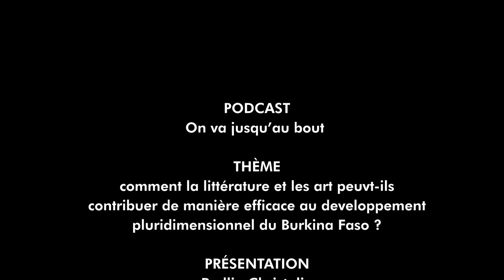La littérature et les arts au Burkina Faso (On va Jusqu'au bout)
Comment la littérature et les arts peuvent-ils contribuer de manière efficace au développement pluridimensionnel du Burkina Faso ?

Christolin reçoit pour son podcast les professeurs :

Invités:
Dr Hamadou Mande est Maître de Conférences à l’Université Joseph Ki-Zerbo (Ouagadougou, Burkina Faso). Il enseigne l’art dramatique et les politiques culturelles à l’Université de Ouagadougou. Il est Coordonnateur du festival de Théâtre du Burkina Faso : le FITMO, crée en 1989 par le Pr Jean-Pierre Guingané. Il est également Expert de l’Observatoire des Politiques Culturelles en Afrique(OCPA).

Dr Mamadou BAYALA
Assistant à l’université de Dédougou, est docteur en études théâtrales. Au sein du Laboratoire Discours et pratiques artistiques (LADIPA) et de l’équipe de recherche Discours et pratiques artistiques (DISPRA) de l’Université Joseph Ki-Zerbo (Ouagadougou, Burkina Faso), ses recherches portent sur la littérature théâtrale en Afrique francophone.

ÉPISODE 10
Présenté par
Rodlin CHRISTOLIN, comédien humoriste, fondateur de Ouaga Comedy Club

Prise de son et Montage
Razack Kabré

Maquillage
Fadima Diallo

Production
ACEDEP
Septembre 2023